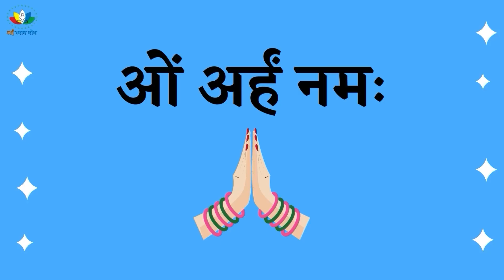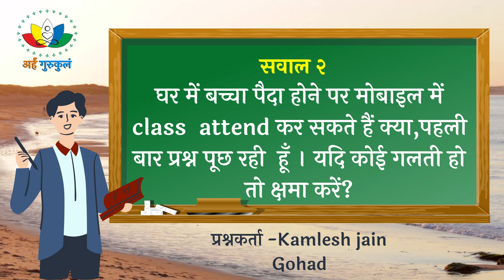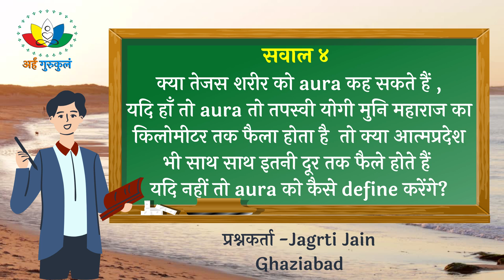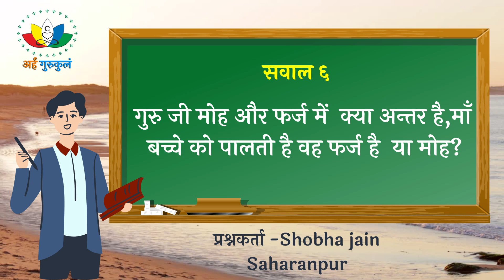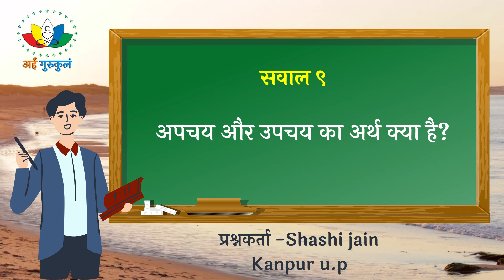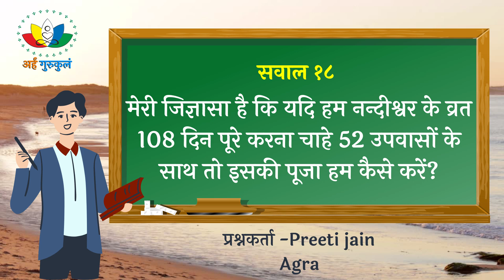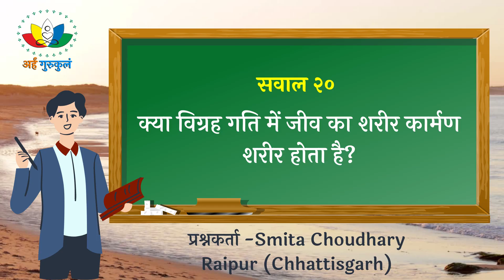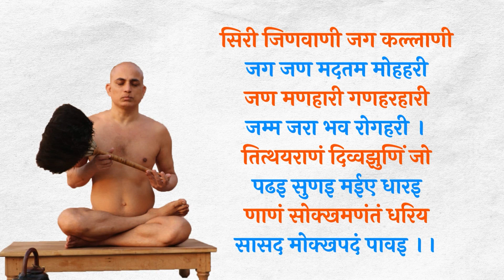#12 तत्त्वार्थ सूत्र शंका समाधान | TatvarthSutra Shanka Samadhan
प्रश्नकर्ता -Sambhav jain  Udaipur
सवाल 1   किसी जीव का आयु बंध निगोद में हुआ हो,तो इतने कम समय में जन्म-मरण होता हैं तो इनमे भी विग्रह गति होती है क्या? और बार-बार आयु बंध होता है क्या?

प्रश्नकर्ता -Kamlesh jain  Gohad
सवाल 2   घर में बच्चा पैदा होने पर मोबाइल में class  attend कर सकते हैं क्या,पहली बार प्रश्न पूछ रही  हूँ । यदि कोई गलती हो तो क्षमा करें?

प्रश्नकर्ता -कविता जैन  कानपुर
सवाल 3   किस अवस्था में संसारी जीव तेजस और कार्मण शरीर के बिना रहता है?

प्रश्नकर्ता -Jagrti Jain  Ghaziabad
सवाल 4   क्या तेजस शरीर को aura कह सकते हैं ,यदि हाँ तो aura तो तपस्वी योगी मुनि महाराज का किलोमीटर तक फैला होता है  तो क्या आत्मप्रदेश भी साथ साथ इतनी दूर तक फैले होते हैं यदि नहीं तो aura को कैसे define करेंगे?

प्रश्नकर्ता -Nidhi Jain  Ghaziabad
सवाल 5   सम्मूर्छन ज़ीव  के अन्दर पंच इन्द्रिय का जन्म कैसे और कौन सा होता है?

प्रश्नकर्ता -Shobha jain  Saharanpur
सवाल 6   गुरु जी मोह और फर्ज में  क्या अन्तर है,माँ  बच्चे को पालती है वह फर्ज है  या मोह?

प्रश्नकर्ता -योगेन्द्र   ग्वालियर
सवाल 7    कक्षा 49 में बताया गया था कि सौधर्म इंद्र का मूल शरीर उपपाद शय्या पर ही रहता है, शंका यह है कि उपपाद शय्या तो सिर्फ जन्म लेने के लिए होती थी क्या सौधर्म इंद्र के लिए exclusive उपपाद शय्या होती है या अन्य दूसरे देवों के लिए होती है?

प्रश्नकर्ता -विजया कळमकर  जिंतुर नेमगिरी
सवाल 8   24 तीर्थंकरों  के 24 सौधर्म इंद्र हो सकते हैं  क्या?

प्रश्नकर्ता -Shashi jain  Kanpur u.p
सवाल 9   अपचय और उपचय का अर्थ क्या है?

प्रश्नकर्ता -Rajendra kumar jain    Kaman distt bharatpur rajsthan
सवाल 10   पृथ्वी थाली के समान गोल है या गेंद के समान?

प्रश्नकर्ता -Shashi banzal   New Delhi
सवाल 11   माँ के गर्भ से कभी-कभी twin,triplets etc.हो जाते हैं , वहाँ जीव एक साथ कैसे आते हैं ?

प्रश्नकर्ता -Dr Manju jain Delhi
सवाल 12   वैक्रियक शरीर के भेद में से अपृथक का अर्थ उदाहरण सहित समझाइए?

प्रश्नकर्ता -अर्चना जैन  शंकर नगर, दिल्ली
सवाल 13   हाथी का बच्चा, जरायुज में आएगा या पोतज जन्म वाला माना जाएगा?

प्रश्नकर्ता -Sunita Jain   Ghaziabad
सवाल 14   गुरुवर, आज शनिवार अमावस्या को बहुत महत्व देते हैं क्या यह शुभ होती है ?

प्रश्नकर्ता -योगेन्द्र  ग्वालियर
सवाल 15   कक्षा 46 में बताया गया कि शीत योनि के पुद्गल प्रदेश शीत प्रकृति के होते हैं ।
यहाँ पुद्गल प्रदेश से क्या समझें?

प्रश्नकर्ता -Jyoti  Jabalpur
सवाल 16   अष्ठानिका के  व्रत में दवाई ले सकते हैं क्या thyroid  की ?

प्रश्नकर्ता -Sushila jain   Makrana
सवाल 17   What is samayak darshan in an easy way?

प्रश्नकर्ता -Preeti jain  Agra
सवाल 18   मेरी जिज्ञासा है कि यदि हम नन्दीश्वर के व्रत 108 दिन पूरे करना चाहे 52 उपवासों के साथ तो इसकी पूजा हम कैसे करें?

प्रश्नकर्ता -अर्पिता   थांदला
सवाल 19    सम्यग्दर्शन के साथ मनुष्य, नरक, त्रियंच  आयु का बंद हो गया हो तो वह गतयन्तर सम्यग्दर्शन को ले जा नहीं सकता कारण की यह सिद्धांत की प्रारूपना हैं क्या मतलब हैं?

प्रश्नकर्ता -Smita Choudhary   Raipur (Chhattisgarh)
सवाल 20   क्या विग्रह गति में जीव का शरीर कार्मण शरीर होता है?

प्रश्नकर्ता -Amol Desai  Kolhapur
सवाल 21   सम्मूर्छन जीव बारिश के दिनो में ही ज्यादा क्यों दिखाई देते  है? अन्य समय मे कम दिखते है ?

प्रश्नकर्ता -Veena Jain  Ghaziabad
सवाल 22    माता पक्ष की चौरासी लाख योनियों और पिता पक्ष में एक सौ साढ़े निन्यानबे लाख कुल कोटि में क्या अन्तर है?

प्रश्नकर्ता -Manju. Jain  Jaipur. Raj
सवाल 23   महराज श्री पोत योनि के बारे में बताइए?